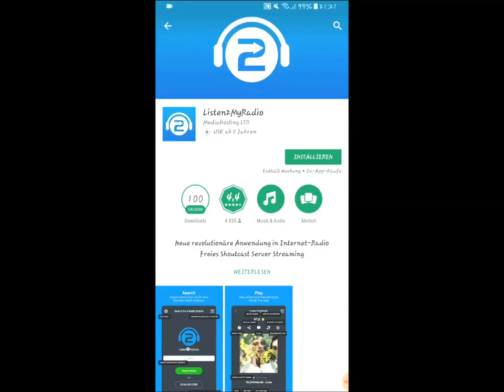Ponçik FM'i mobil uygulama Listen2myRadio üzerinden nasıl dinleyebilirim?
Ponçikler size kısacık bir vidyoda bizi Listen2MyRadio uygulaması üzerinden nasıl dinleyebileceğinizi anlattık.
Bir sorun olursa çekinmeden yazın.

Daha sonra tekrar uygulamaya girdiğinizde sağ üst köşede 4 küçük beyaz kareden oluşan favoriler butonuna tıklayarak Ponçik FM'i bulabilirsiniz.

Vidyoda gördüğünüz gibi tüm işlem 1 dakika bile sürmüyor!

İyi dinlemeler!